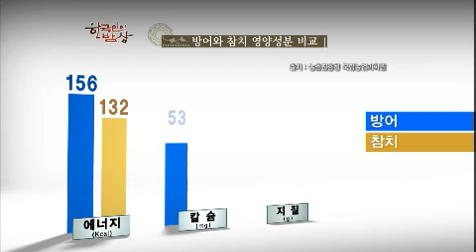한국인의 밥상 - Korean Cuisine and Dining EP97 # 008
"거친 겨울 바다의 대물 - 제주 방어"

매서운 바람이 바다를 휩쓸 때쯤이면 한반도 최남단에 돌아오는 물고기가 있다. 추운 겨울도 녹여 버리는 맛, 바로 방어다. 어린 방어들은 보통 수심이 얕은 연안에서 살아가다가 성장을 하면 수심이 깊고 먼 바다로 이동하는 특징을 가졌다. 그래서 가을이 오고 추운 바람이 부는 겨울이 되면 한반도 남쪽으로 회유한다.